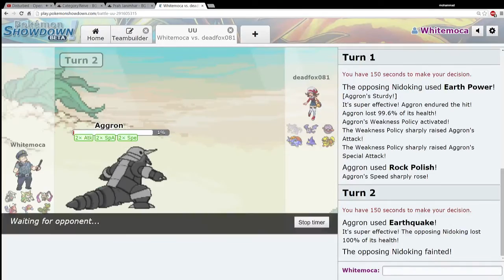pokemon omega ruby aagron نبذة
السلام عليكم شلونكم لاتنسون تسوون سبسكرايب ومشكورين عالمتابعة